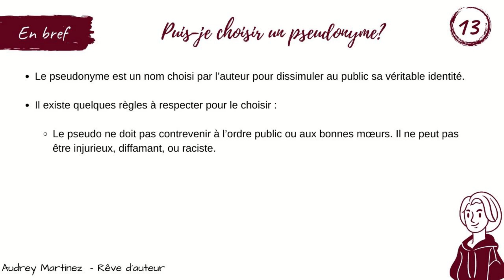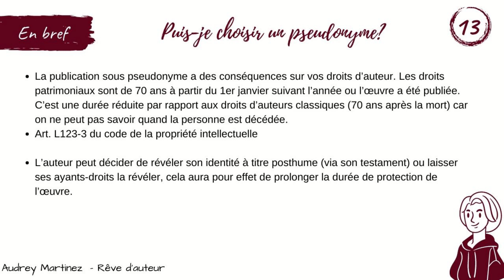#13: Puis-je choisir un PSEUDONYME | NOM DE PLUME | NOM D'AUTEUR ?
As-tu le droit de choisir un nom de plume?
Comment? qu'as-tu le droit de choisir ou non?
Quelle est la réglementation?

Source: Guide de survie juridique
Le guide à avoir en tant qu'auteur indépendant!

LES REVAUTEURS

📩 Vous recevrez des conseils et des astuces par mail et vous aurez accès à des pdf gratuits et aux Newsletters déjà envoyées.

📓 Les carnets de Rêve d'Auteur

POUR DÉCOUVRIR MES ROMANS

📚 Sur Amazon

Vous recevrez des infos sur les coulisses de ma vie d'auteure, mon actualité, mes inspirations et des nouvelles inédites. ♥

JE RECOMMANDE

- Carnet d'écrivain ou
​- Liseuse Kindle Paperwhite
​- Appareil photo/Caméra Panasonic
- Casque sans fil
​- Bullet journal

N'hésitez pas à passer la vidéo en qualité 1080p.

Matériels & logiciels utilisés pour la vidéo: Vidéo montée avec Shotcut/ Thumbnail réalisé avec Canva